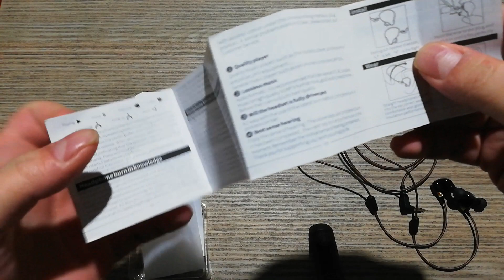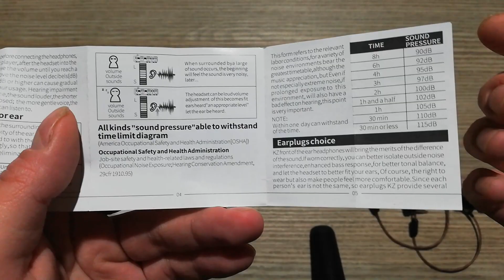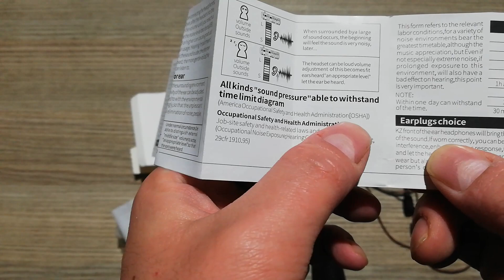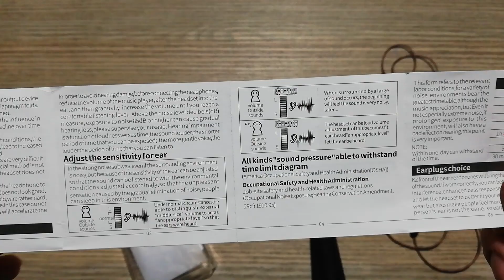KZ ATR Kulak içi kulaklık inceleme